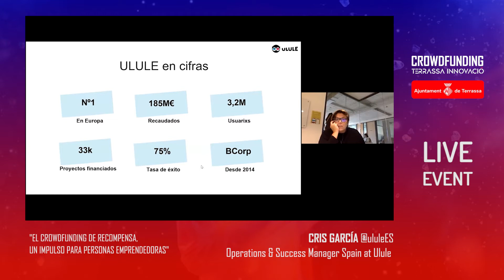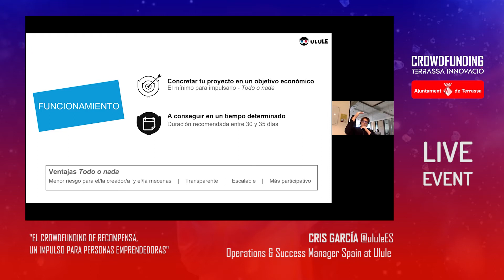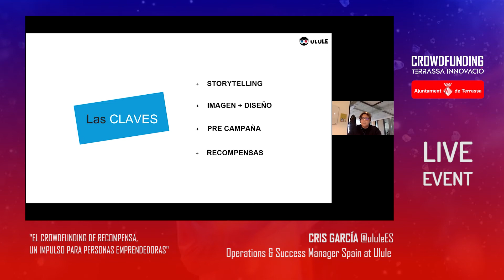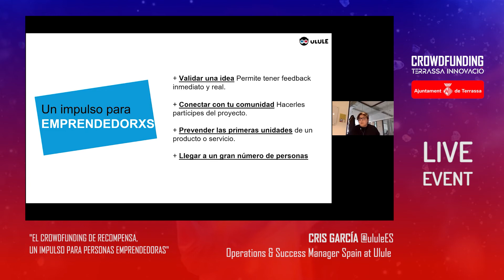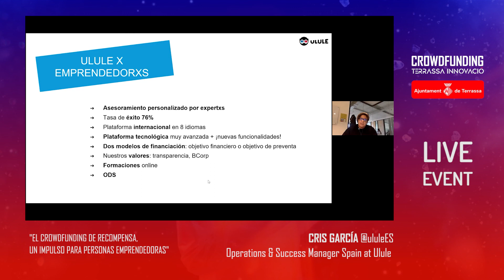El crowdfunding de recompensa, un impulso para personas emprenedoras.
Cris Garcia, operations i succes nanager de la plataforma Ulule Espanya, ens explica en què consisteix una campanya de recompensa, i els aspectes a tenir en compte per dur a terme una campanya exitosa en aquest tipus de crowdfunding.